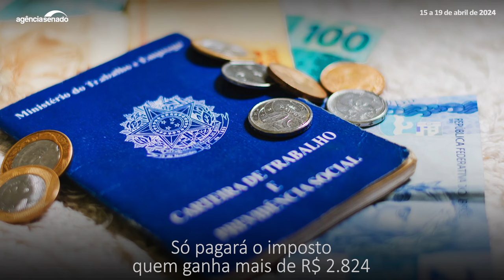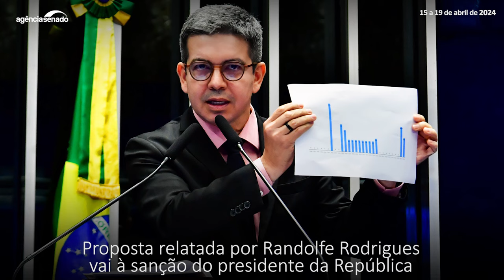Senado Aprova: PEC sobre drogas e isenção de IR até dois salários mínimos (15/4 a 19/4)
O Plenário do Senado aprovou esta semana a PEC 45/2023, que insere no art. 5º da Constituição a determinação de que é crime a posse ou porte de qualquer quantidade de droga ou entorpecente “sem autorização ou em desacordo com determinação legal ou regulamentar”. A proposta de emenda à Constituição é de autoria do senador Rodrigo Pacheco (PSD-MG), presidente do Senado. A PEC segue para a Câmara dos Deputados. Os senadores também aprovaram o projeto de lei que modifica as regras de isenção de Imposto de Renda, beneficiando pessoas que ganham até dois salários mínimos. O PL 81/2024, originado na Câmara dos Deputados, segue para sanção presidencial. Assista ao vídeo com os destaques das votações do Senado na semana.

Saiba mais

 Senado aprova PEC sobre drogas, que segue para a Câmara

 Senado aprova isenção do IR para até dois salários mínimos

 Bebê tem direito à amamentação, aprova CDH; texto vai à Câmara

 CAE confirma contribuição sobre serviços de streaming; projeto vai à Câmara